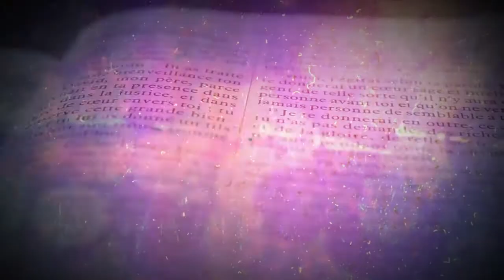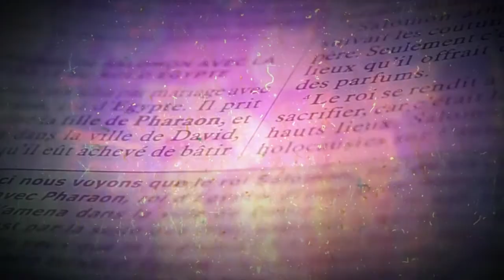JOUR 11 : Bâtir sa Vie Financière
Aggée 2 :7-8
J'ébranlerai toutes les nations ; Les trésors de toutes les nations viendront, Et je remplirai de gloire cette maison, Dit l'Éternel des armées. L'argent est à moi, et l'or est à moi, Dit l'Éternel des armées.

Dans toute la Bible, notre Dieu se présente comme celui qui peut nous donner des richesses. Dans le livre d’Aggée, il déclare même que l’argent et l’or lui appartiennent. La propriété de toute personne appartient à ses enfants. Si notre père est riche, alors nous le sommes aussi. Il est même dit dans la parole de Dieu que notre Seigneur Jésus s’est fait pauvre, afin que par sa pauvreté nous soyons enrichis (2 Corinthiens 8,9). Dans Deutéronome 8 ,18 Dieu dit qu’il est celui qui nous donne la force pour acquérir des richesses. En cette année, demandons à Dieu de nous transférer cette force spéciale, cette onction, cette capacité d’acquérir des richesses. Que Dieu nous rende capables, qu’il nous donne la grâce, qu’il nous donne les opportunités, qu’il nous donne d’intelligence d’avoir des richesses.
Cependant la Bible nous met en garde contre les richesses mal acquises, contre l’amour immodéré de l’argent, et l’orgueil de se croire au-dessus des autres à cause de nos biens. Nous allons donc demander à Dieu de nous donner un cœur pur et humble qui peut recevoir d’abondantes richesses sans entrer dans l’orgueil, la fausseté et l’amour de l’argent.
Il nous faut aussi briser les oppositions à notre bénédiction financière. La pauvreté est une arme du diable pour nous maintenir dans le besoin, la limitation, et le manque. Mais notre Dieu est capable de pourvoir à tous nos besoins selon sa richesse avec gloire en Jésus (Philippiens 4,19).

Sujets de Prière :
1) Seigneur, donne-moi la grâce de la bénédiction financière
2) Seigneur, donne-moi de ne pas être esclave de l'argent
3) Seigneur, je m'oppose à toute attaque contre mes finances